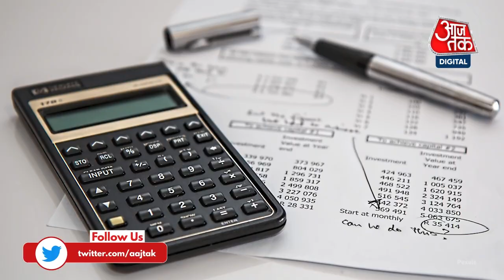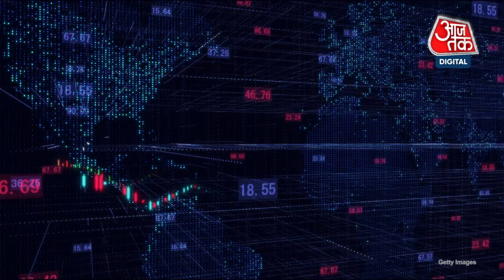1 Crore Plan: कम समय में ज़्यादा Return का सबसे बढ़िया Route! Mutual Funds | SIP | FD | Savings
और क्या चाहिए? रोज़ाना महज़ 50 रुपये जमाकर पाएं 1 करोड़ से ज़्यादा! हर किसी को अपना फ्यूचर सिक्योर (Future Planning) करने की फिक्र लगी रहती है. इसके लिए लोग इन्वेस्टमेंट (Investment) और सेविंग (Saving) के अलग-अलग उपाय अपनाते रहते हैं. कुछ लोग रियल एस्टेट (Real Estate) में इन्वेस्ट करते हैं तो पारंपरिक तौर पर सोना (Gold) भी लोगों का पसंदीदा माध्यम है. हालांकि उपलब्ध सभी उपायों को देखें तो SIP का रास्ता सबसे बढ़िया मालूम पड़ता है. इस रूट के जरिए आप कुछ साल तक रोजाना महज 50 रुपये बचाकर भी करोड़पति बन सकते हैं. देखें ये वीडियो